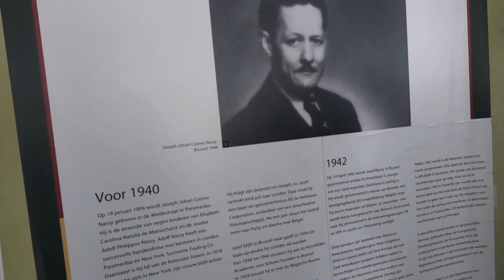02 03 2023 Tentoostelling Anne Frank over rol Surinamers in de 2e W.O.